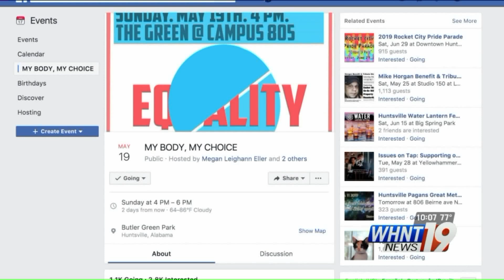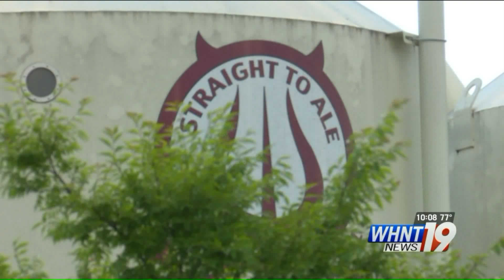Abortion Ban Rally Expected to Have Over 1,000 People Attend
While the Abortion Bill in Alabama has been making headlines across the U.S., Montgomery has panned marches against it, and northern Alabama is following along. Megan Eller created an event called ‘My Body, My Choice‘ to give the Tennessee Valley a place to rally.